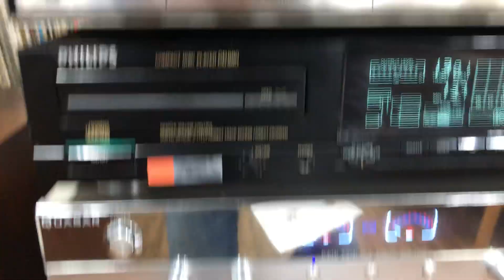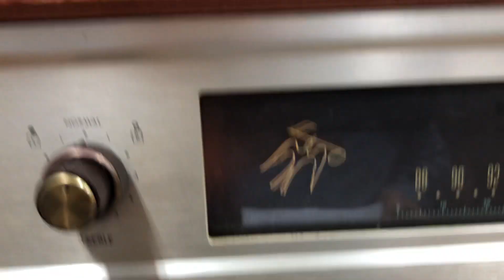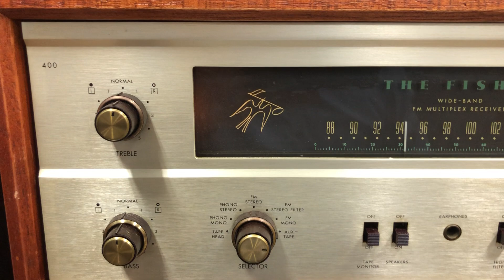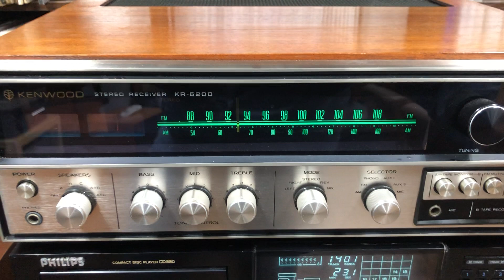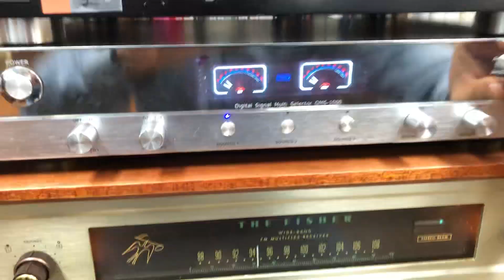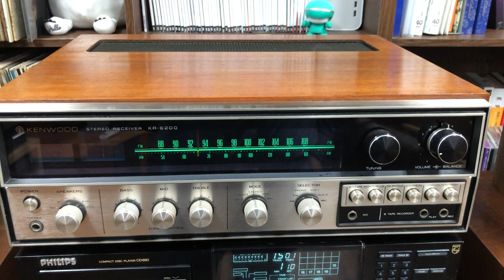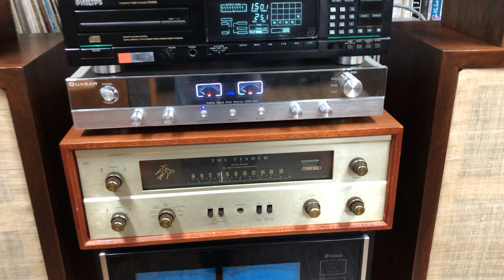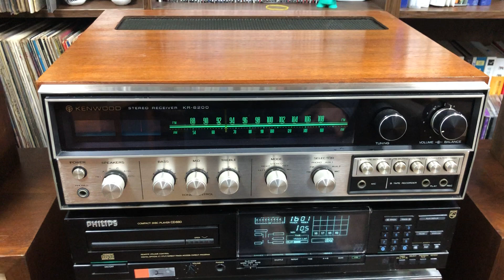Kenwood kr6200 / 피셔 400 비교